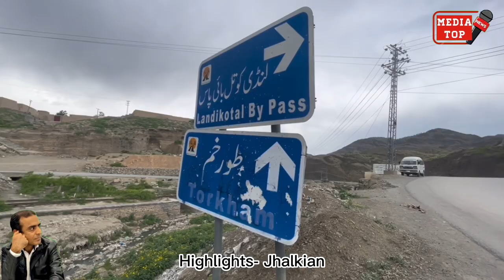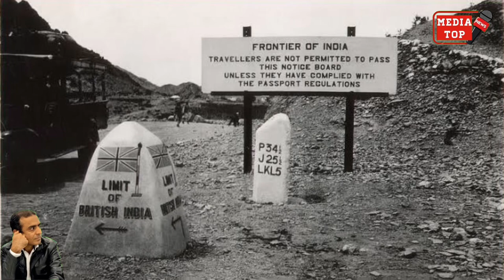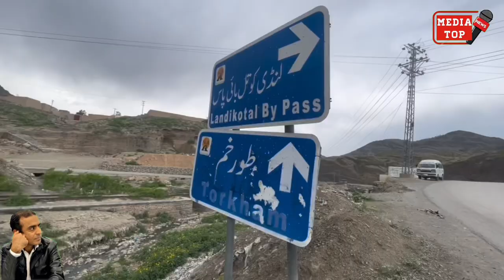India to Afghanistan via Pakistan || exploring Darra Khyber Peshawar